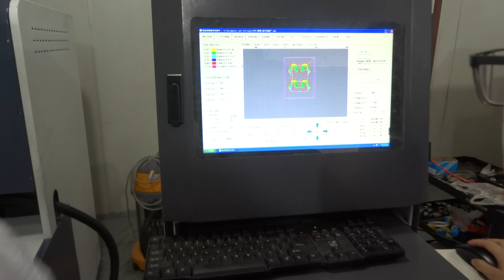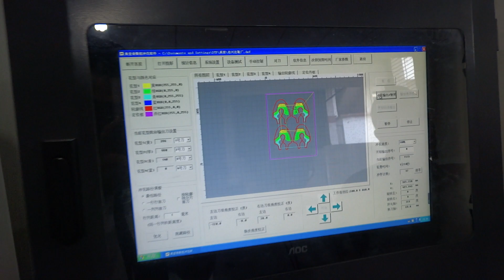leather CNC punching machine double head